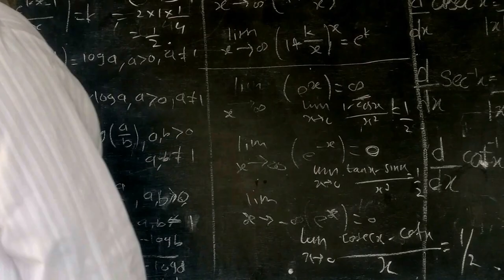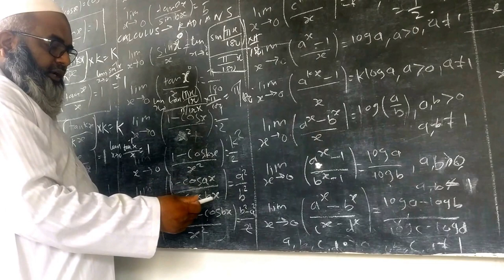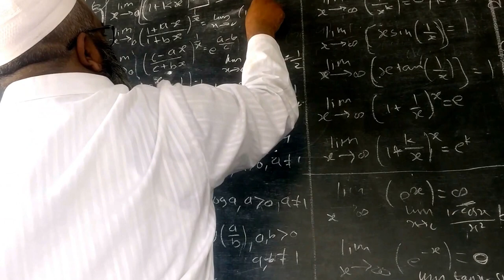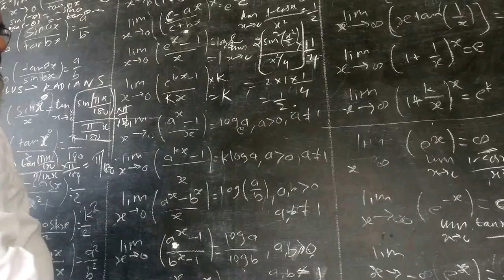Powerful Limits @ Anees Classes By:- Anees Kutty Part 2